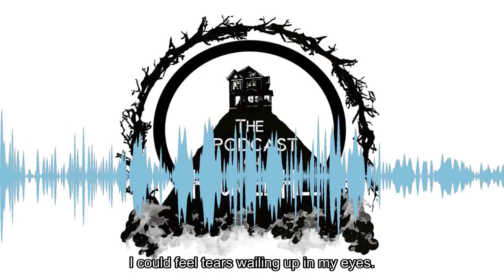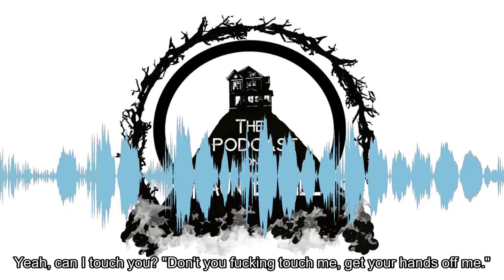THE PODCAST ON HAUNTED HILL EPISODE 147 – DEAD MAN’S SHOES AND FLASH GORDON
Emotions are high and low as we cover the gritty DEAD MAN’S SHOES (2004) as well as the camp classic FLASH GORDON (1980)!! Being the first episode of the year, we also dust off the time machine for TIME TEAM to explore the year that was 2023!! ONWARD, MY BRAVE HAWKMEN!!